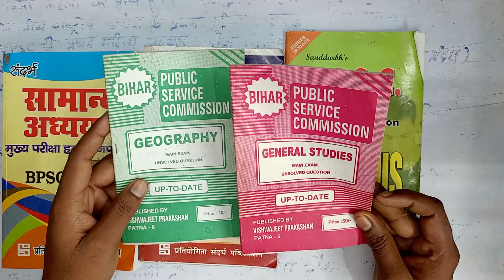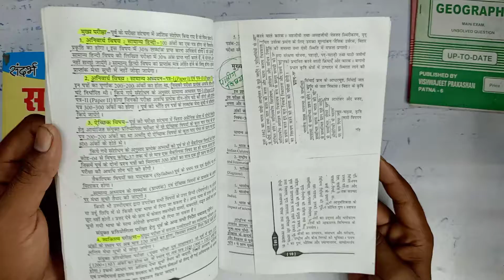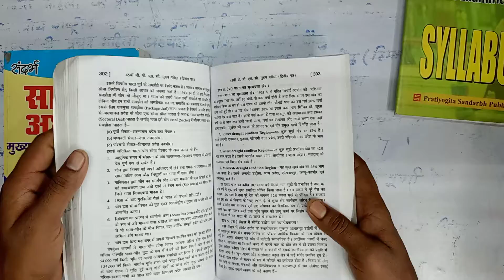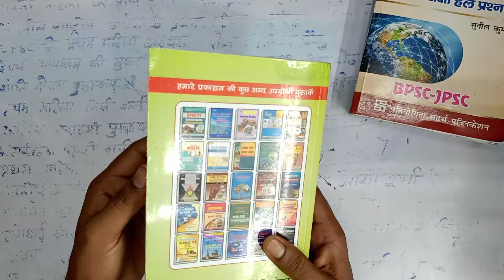BPSC,JPSC previous year questions, General study, optional pepar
Hello friends, is channel par aap savi ko BPSC jpsc previous year questions with answer ka book review dekhne ke liya milega to aap sub hamare channel ko subscribe Kar Le or aapne dosto ke sath share Karen